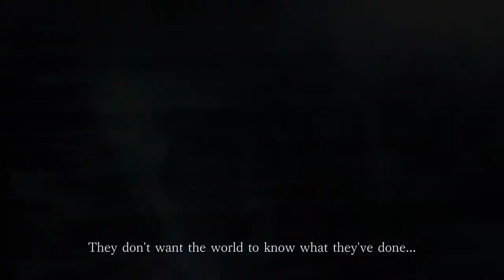Resident Evil 3 - Announcement Trailer